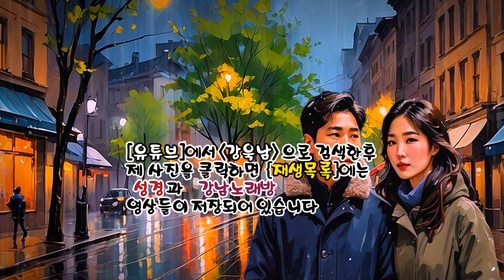찬 찬 찬 (편승엽 노래) (노래방 가사) ✠ 강욱남 (루치오) 영상편집